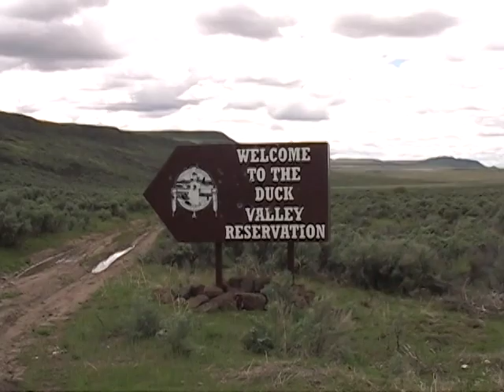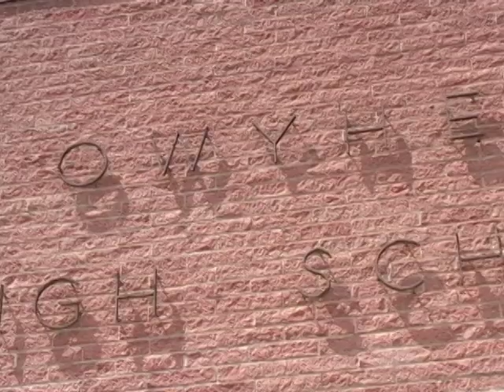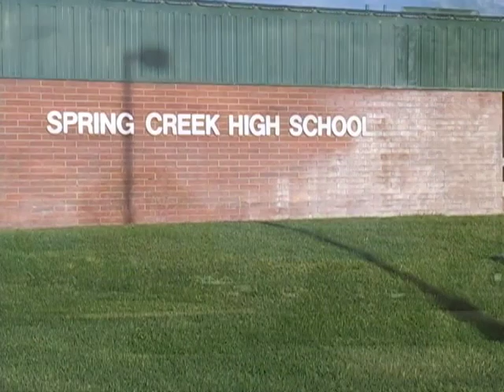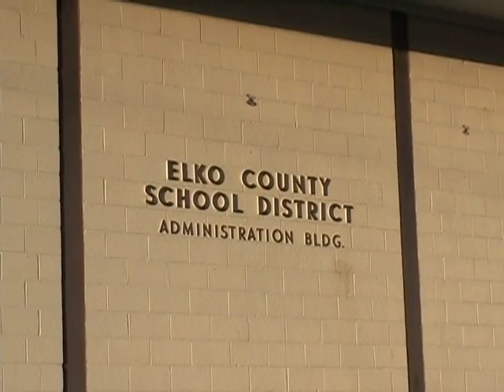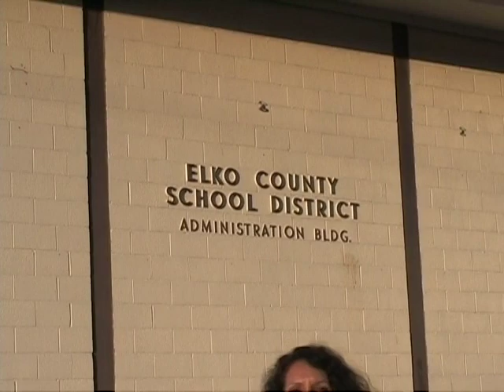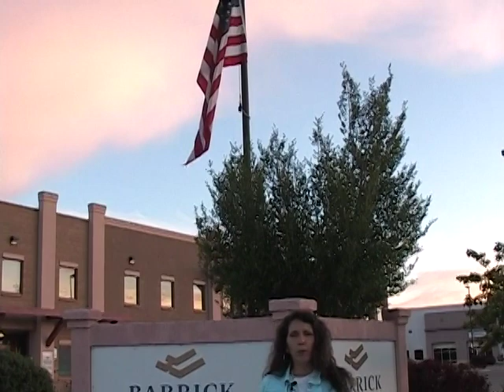Antoinette Cavanaugh, "Education Perspectives"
Part of the 2016 Great Basin Indians Archives (GBIA) Elder History Presentation.

Antoinette Cavanaugh of Owyhee, discusses her early life growing up on the Duck Valley Reservation. Cavanaugh grew up on Dog Street in a shack with her mother and siblings. As a freshman in high school she returned to Duck Valley and raised her siblings. Cavanaugh discusses her professional career after graduating from the University of Nevada, Reno with her master’s degree. She shares her family’s transition moving off of the reservation and her achievements, including being the first Native superintendent in Nevada. After her 27-year career with the Elko County School District, she found her dream job of working with the Western Shoshone youth in mentoring and encouraging the students to pursue post-high school education.